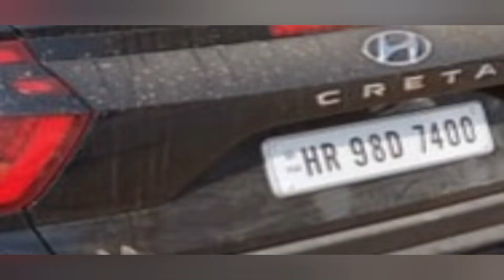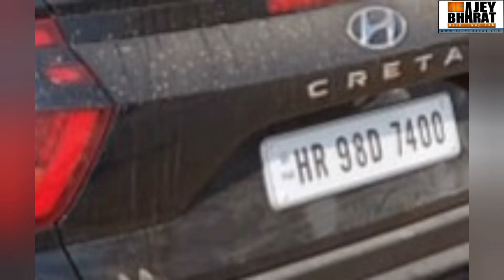सरेआम पिटाई करने वाले ये गुंडे सांसद के रिश्तेदार है?